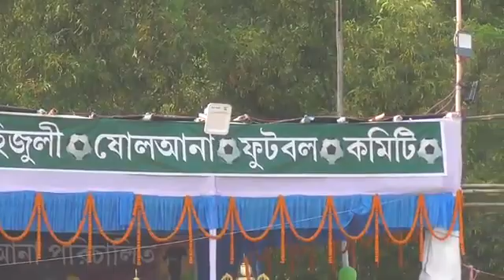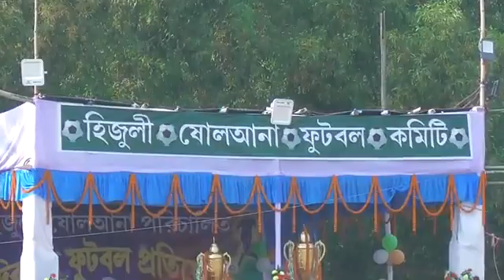2ɴᴏ qᴛʀ ꜰɪɴᴀʟ ʜɪᴊᴜʟɪ ʙ.ɴ.ꜱ. ꜱᴩᴏʀᴛɪɴɢ ᴄʟᴜʙ ʜᴜʀᴀ ᴠꜱ ʜᴀʙɪʙᴀ ᴄʟᴜʙ ᴩɪʀᴏʀɢᴏʀɪᴀ ʜɪᴊᴜʟɪ ꜰᴏᴏᴛʙᴀʟʟ ᴋʜᴇʟᴀ 2022